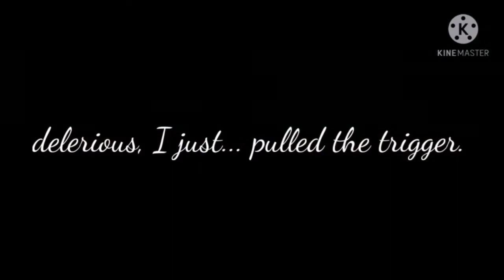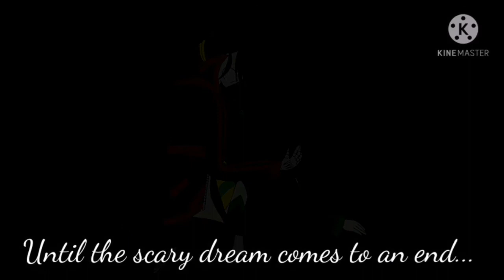We Play Chasing In My Dream (ESHIYUU REBORN ANIMATION)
Two childhood friends play a game of tag upon their first meeting, but due to the unfair circumstances of the cruel Demons of Sin, they were forced to separate. Eight years later, the two remet when he was hired to be her bodyguard.

This is the POV of Zira Kasper Spade of this story.

I speedran this, cue the dududu music-

This has got to be one of the feelsiest songs I have heard in a long time, I can't help but make an animation of it-

Also sorry it's been so long since I've animated anything, been busy with school and Wattpad so I had to chill out.

Song: Hitoshizuku-P x Yama
Arts and Design: me
Story: me and oCritixally
Screenshot of the burning castle: Hitoshizuku-P x Yama (Mistletoe ~Tree of Reincarnation~)

Apps used: Ibis Paint X, Kinemaster, and GlitchCam

Time taken: Literally three days, I said I speedran this.

"Until the scary dream comes to an end, I bid goodnight."